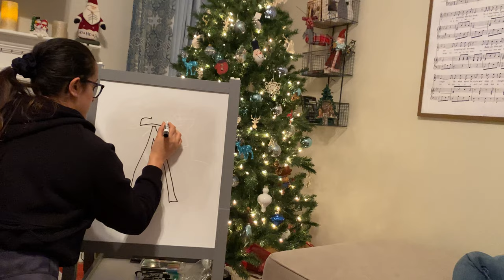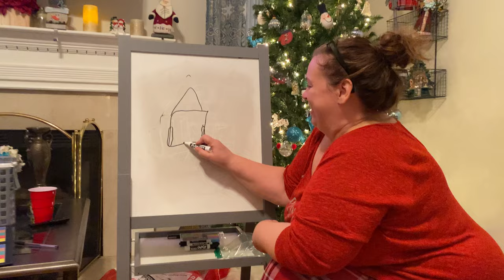Our Christmas VLOG | NatNat Ep.1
Our FIRST VLOG together!! Christmas is our favorite time of the year so we thought that christmas would be the best time for us to start Vlogging.
I hope you enjoy watching our first NatNat Vlog

Camera used:

Lens used:

Microphone used: